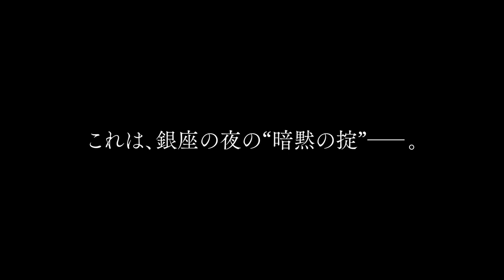映画『白鍵と黒鍵の間に』特報②【2023年10月6日(金)公開】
未来に夢を見る、博。 夢を見失っている、南。
二人のピアニストの人生が交わり連なる、銀座の一夜。

池松壮亮

原作／南博「白鍵と黒鍵の間に」（小学館文庫刊）
監督：冨永昌敬

製作：大熊一成　太田和宏　甲斐真樹　佐藤央　前信介　澤將晃
プロデューサー：横山蘭平　アソシエイト・プロデューサー：白川直人　寺田悠輔　ライン・プロデューサー：荒木孝眞
撮影：三村和弘　照明：中村晋平　録音：山本タカアキ　美術：仲前智治　装飾：須坂文昭
ヘアメイクデザイン：西村佳苗子　助監督：久保朝洋　制作担当：中村哲也　スクリプター：押田智子
製作幹事：ポニーキャニオン／スタイルジャム
制作プロダクション：東京テアトル／スタイルジャム　制作協力：ARAKINC.
配給：東京テアトル　製作：「白鍵と黒鍵の間に」製作委員会
Ⓒ2023 南博／小学館／「白鍵と黒鍵の間に」製作委員会